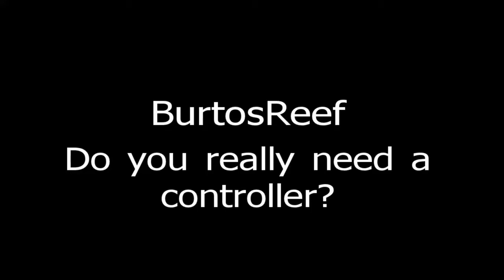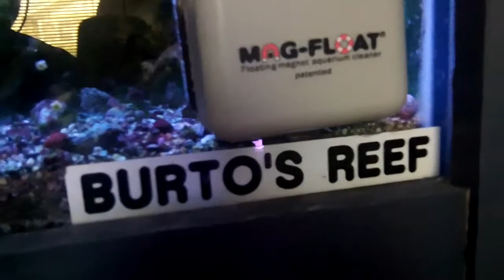Aquarium Controller re-think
hundreds and hundreds of dollars sitting in a box in my garage. When these controllers fail, bad things happen and frustration quickly sets in. Do we really need them?